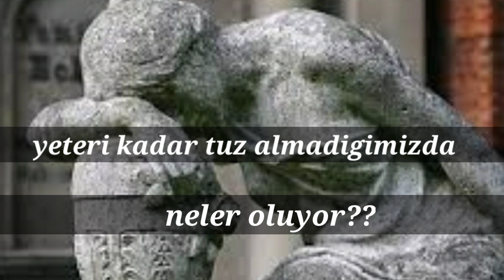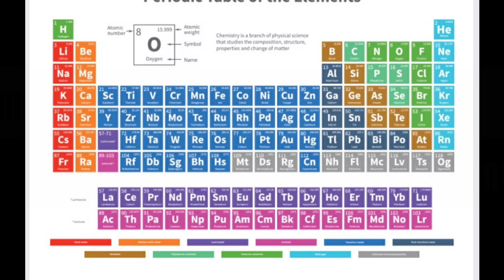TUZ YASAMDIR - PEKI HANGI TUZLARI TUKETMELIYIZ - VUCUDUMUZDAKI FONKSIYONLARI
Baslica Kaynaklar:
Kitaplar:
SALT, yazar: Mark Kurlansky
THE SALT FIX, yazar James DiNicolantonio

Konular:
Tuzun vucudumuzdaki fonksiyonlari nelerdir?
Neden tuz kullanmaliyiz?
Ne kadar kullanmaliyiz?
Hangi cesit tuzlardan kullanmaliyiz?
Tuzda dogal olarak iyot bulunur mu?

Goz yaslarimiz, terimiz, idrarimiz, kanimiz, vucudumuzun hemen her yerindedir tuz.
Hucrelerimizin yasaminda gerekli foksiyonu vardir.
Bildigimiz, yedigimiz tuz SodyumKlorur.
Klorur sindirim ve nefes alip vermemizde elzemdir.
Sodyum, besinlerin ve oksijenin tasinmasinda, kaslarimizin hareket etmesinde, buna kalp de dahil, kullanilir.
İskandinav yazar, Isac Dinesen’in meshur satirlari soyle der, Herseyin caresi tuzlu sudur: ter, gozyasi veya deniz.
Vucudumuzda ortalama 250gr tuz vardir, surekli de kayip ederiz azar azar, yerine yenisini koymamiz gerekir. Sansliyiz bu konuda ki elde edilmesi cok kolaydir. Sicak havalarda, cok terledigimiz zaman daha fazla tuz tuketmemiz lazim.
Ihtiyac duydugumuz miktarda tuz tuketimi uyku, enerji seviyesi, mental fokus, dogurganlik, cinsel performansa kadar bir cok vucut fonksiyonunda pozitif etki gosterir.
Tuz eksikliginin vucudumuzdaki belirtileri, bas agrisi, halsizlik, sersemlik, mide bulantisi olabilir.

Insan vucudundaki sivilar, kan basta olmak uzere deniz suyunun yapisina benzer. Deniz suyundaki minerallerin yuzde doksani sodyum klorurdur, yani tuz. Ayni mineral oranlari kanimizda da mevcuttur, tek fark deniz suyundaki tuz miktari 4-5 kat kadar daha fazladir (yuzde 3.5 denizde, yuzde 0.82 kanda).

Gunde alinacak 3-5gr kadar tuz, vucuttaki hormon yukunu hafifletip stresi azaltmaktadir.
Tuz alimini azalttiginiz zaman vucut panik haline gecer, defans mekanizmalarindan birisi insulin seviyesini artirmak olur, bobreklerimiz artan insulin seviyesi ile daha fazla sodyum tutabilir.
Insulin alan diabet hastalarinin bobrekleri daha fazla tuz tutar, idrarda tuz atilimi yeteri kadar olmaz. Bu hastalarin da tuz alimina dikkat etmeleri gerekir.

Saglik tavsiyesi olarak algilanmasin. Sizler de arastirin, doktorunuza danisin lutfen.

Bu 3 rahatsizligi olanlar tuz tuketimine dikkat etmeliler.
Hiperaldosterinizm - tuz tutulmasini saglayan aldesteron hormonunun fazla salgilanmasi
Cushing hastaligi - hipofiz bezinin duzgun calismamasindan dolayi kortizol seviyesinin yuksek olasi
Liddle sendorumu- vucutta tuz atilimini engeller

Ayrica, bobrek fonksiyonlari duzgun calismayanlarda fazla tuz hiper tansiyona sebep olabilir, cunku bobrekler tuz fazlasinin vucuttan atilmasini saglarlar.

Seker aliminin kortizol seviyesini yukselttigi, kortizol seviyelerinin yukselmesinin de tuzla ilgili hipertansiyon problemi olusturdugu gozleniyor.

Tuz alimini artirmamiz gerektigi durumlari soyle siralayabiliriz.

Asiri soguk ortamlarda
Koyu idrar rengi gozledigimizde
Cildimize bastirdigimizda, veya siktigimizda formunu hemen geri almamasi.
Tirnaklarimiza bastirdigimizda tekrar pembe rengine kavusmasinin uzun surmesi
Yerimizden ani kalkislarda basimizin donmesi
Herhangi bir sebeple terledigimizde.

Sporculara Ozel tavsiyeler:

Egzersiz oncesi ve suresince daha fazla tuz tuketmeliyiz. Oncesinde tuketilecek yarim cay kasigi tuz ve demamindaki her saatle yine yarim kasigi olacak sekilde tuketilmelidir. Vucudumuzun daha hizli sogumasina yardimci olur. 1lt suya 1 cay kasgi tuz, yani 2.3gr civari, su ve elektrolit kaybimizi karsilayacaktir.
Tuz, vucudumuzda suyu nasil tutar, bunu bir anliyalim. Dehidre oldugumuz, yani susuz kaldigimizda bobreklerimiz tuz emilimini artirir, tuz da su hareketini hucre icine veya hucreden disari akisini yonetir. Dehidre oldugumuzda kanimizdaki tuz orani artar, hucrelerden suyun kana iletilmesini saglar, bu yuzden kanda tuz oraninin yukselmesi her zaman dehidre olmanin isaretidir. Bu tuz oraninin yukselmesi bizim icin kendi icinde zarari degildir, vucudumuza yardim etmektedir.

Himalaya kaya tuzu, 84 iz minerali var, Pakistan kaynakli, pembe renginde bir tuz, demir oraninin yuksek olmasindan kaynaklaniyor, yine Celtic ismiyle anilan Fransa aciklarindaki denizden cikan, havuzlarda solar enerji, yani gunes enerjisi ile suyun buharlastirilarak olusan tuz kristalleri ile yapiliyor, en dikkat ceken ozelligi magnezyum orani diger tum tuzlardan yuksek, %15 nemlilik orani var bundan dolayi. Amerika’da tuz konusunda bilincli olanlarin kullandiklari tuzlar bunlar.
Son iki senedir de Utah’ta antik deniz yataklarindan cikan Redmond Real Salt isimli tuzu kullaniyorum. Burada yasayan herkese de siddetle tavsiye ederim,
Turkiye’de yasiyanlar icin, Kirikkale kaynak suyundan elde edilen tuz ve Cankiri kaya tuzunu oneririm, bunlari bir arastirin lutfen.

Hersey kararinda guzel, en temiz suyu bile fazla ictigimizde, ki vucudumuzun en fazla ihtiyac duydugu sey, bize zarari oluyor, tuzu da kararinda tuketelim lutfen, sakin tuzsuz kalmayin.

Bir sonraki ele almak istedigim konu aci biber, cayenne pepper -